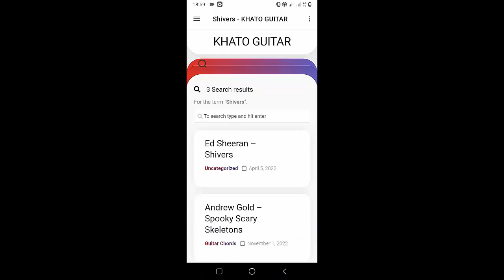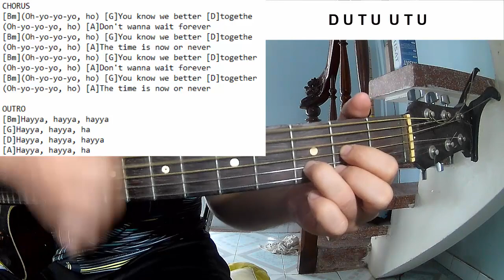Hayya Hayya Better Together | Guitar Tutorial